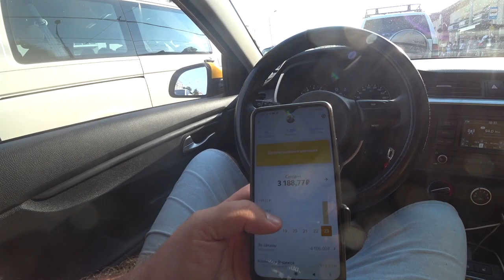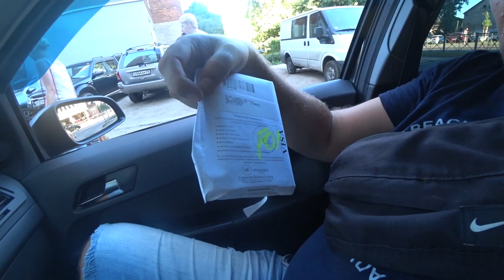В КАЛИНИНГРАД ЗА ПОЛЬСКОЙ ВИЗОЙ D.